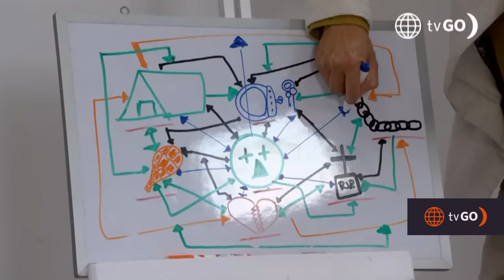Al Fondo hay Sitio 10: Francesca besó a Luigi y complicó las cosas (Capítulo n° 329)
¡FRANCESCA DETENTE! 🙃
Diego entró a la casa de Francesca y la provocó. La empresaria no tuvo mejor idea que besar a su pretendiente italiano 🤭.